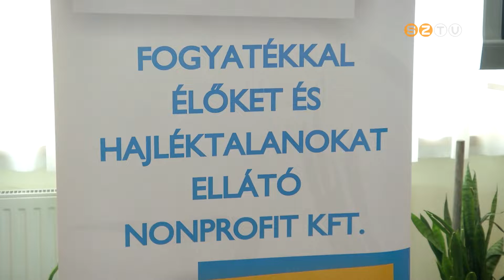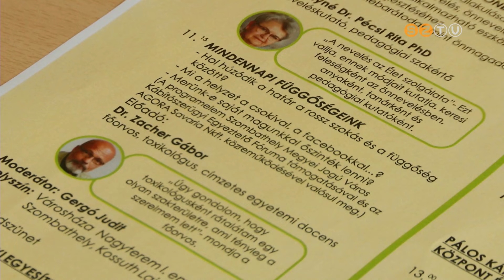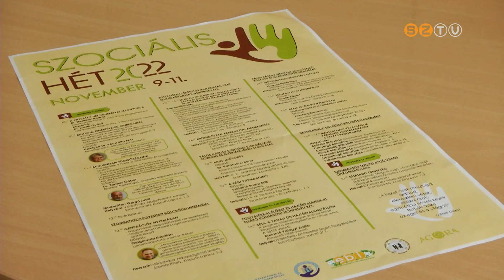Idén 26. alkalommal rendezik meg a Szociális Hetet Szombathelyen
Idén 26. alkalommal rendezik meg a Szociális Hetet Szombathelyen. Az előző két évben csak online tanácskozásra volt lehetőség, most viszont személyes jelenléttel szervezik meg szakmai előadásokat és a kísérőprogramokat. A házigazda a Fogyatékkal Élőket és Hajléktalanokat Ellátó Nonprofit Kft.